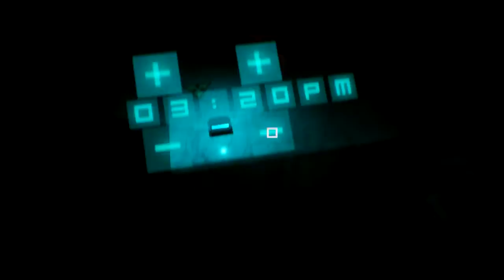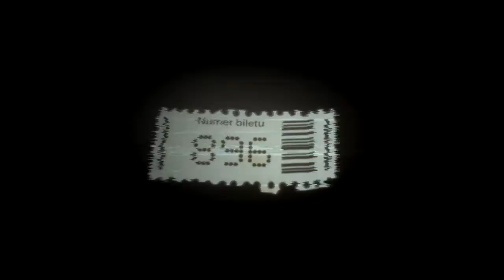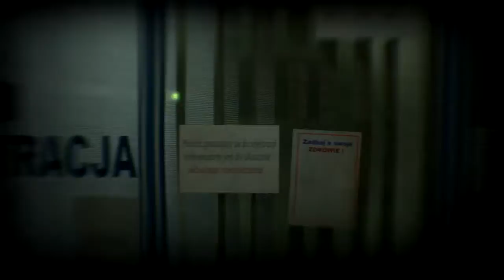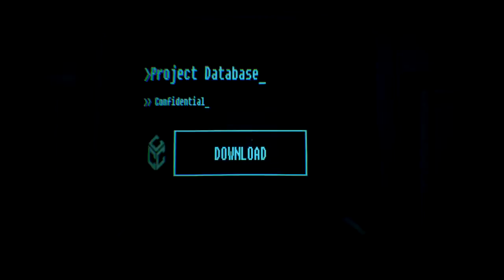Let's Play Observer PC - Part 05 - What the ?1? ( PLP )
From Steam